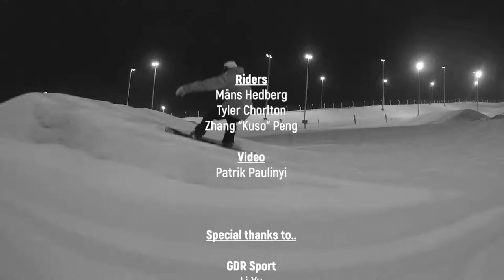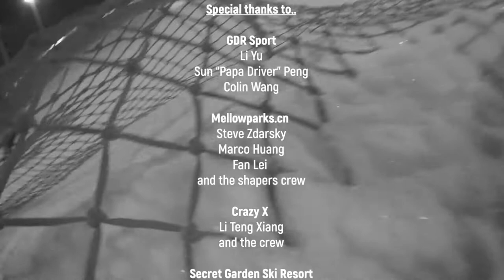Horsefeathers trip China 2017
Past February went Mans Hedberg and Tyler Chorlton on a trip to China to visit their local Horsefeathers teammates. Chinese snowboarding, friends, beers and new experiences in the edit captured by @patrikpaulinyi. If you want to see more, follow the hashtag HFtripChina. Ganbei 🍻!